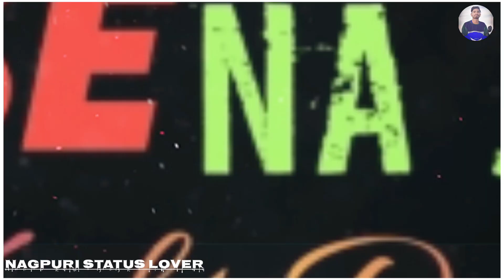😍 Etna Karabu peyar || New Tranding Nagpuri status video 2021|| Whatsapp status Video|| Romantic son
Full song :-

👉Present :- nagpuri status lover

👉Create :- Sandeep Janu

👉song :- Etna karabu peyar

Ngpuri status video2021 whatsapp video2021 jharkhandi status video 2021 nagpuri whatsapp status video 2021
Ngpuri status video2021 whatsapp video2021 jharkhandi status video 2021 nagpuri whatsapp status video 2021Ngpuri status video2021 whatsapp video2021 jharkhandi status video 2021 nagpuri whatsapp status video 2021
Ngpuri status video2021 whatsappNgpuri status video2021 whatsapp video2021 jharkhandi status video 2021 nagpuri whatsapp status video 2021
Hloo Friends mujhe support me